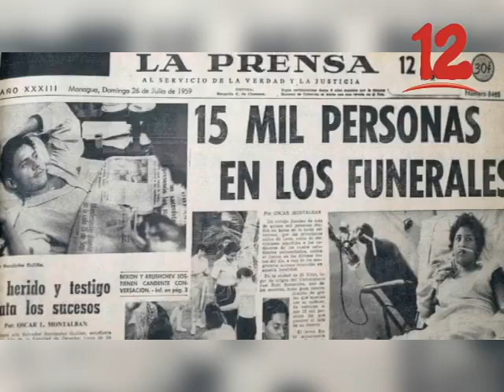59 años después, Nicaragua vive paralelismo histórico de masacre estudiantil.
59 años después, Nicaragua vive paralelismo histórico de masacre estudiantil, mucho peor de la que se vivió el 23 de Julio de 1959, según sobrevivientes.